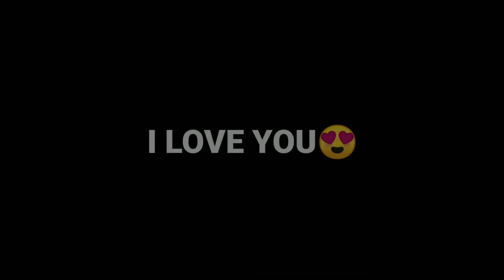Giving up is for the weak, I will fight! ❣️💋 Xiaomi Mi A2 lite 😭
Amo vocês!❤️

📱 celular ~  Xiaomi Mi A2 lite

🎥 gravador ~ screen recorder no ADS

      ID 24213928